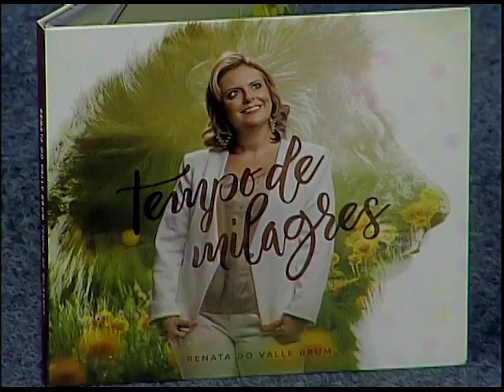Cabeça pra Cima - Empoderamento Feminino